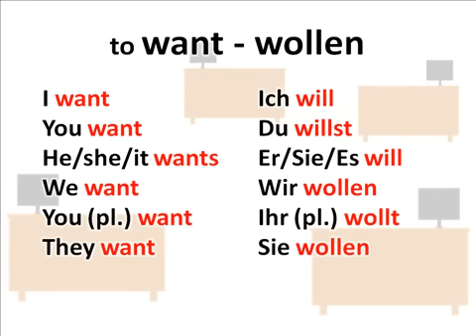Handy Verbs - To Want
They're at it again, another little argument to conveniently get them round the conjugation of a German verb. They want a holiday, who doesn't? The Angry family want what they get and get what they want. But really do they do any work at all?